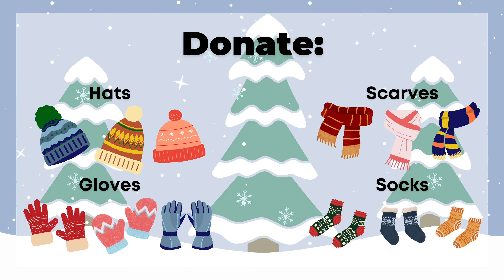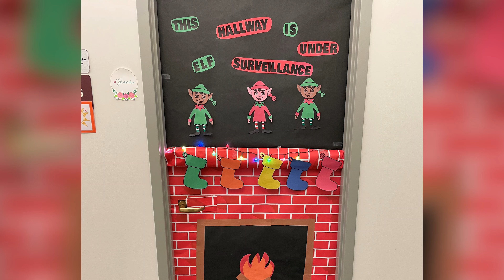2022 Holiday Events